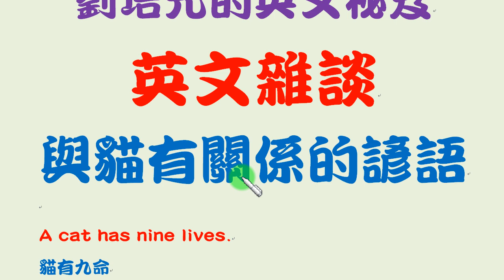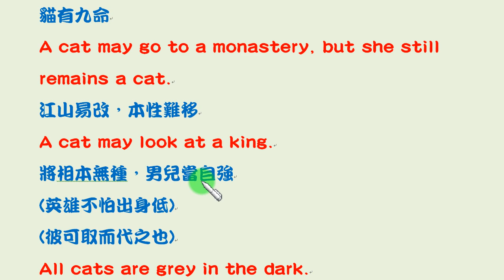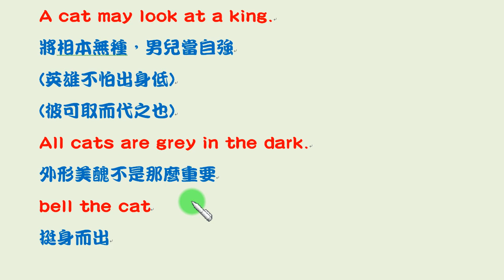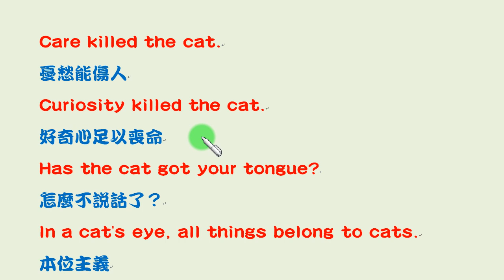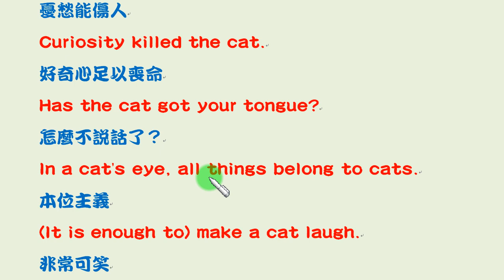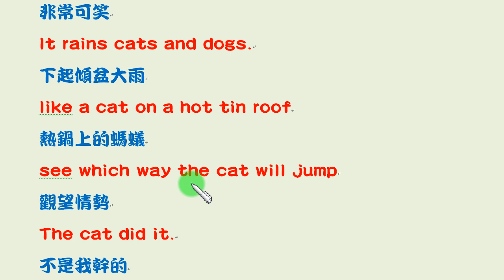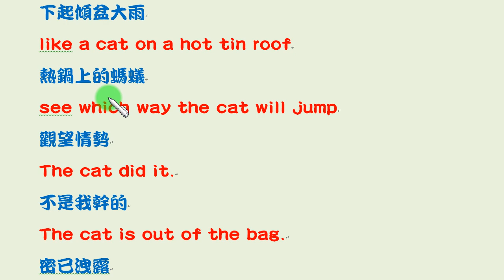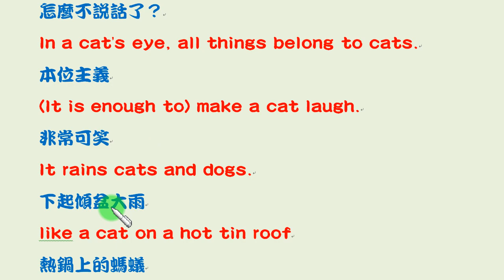英文雜談：19個與「cat (貓)」有關係的英文諺語、成語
19個與「cat (貓)」有關係的英文諺語、成語